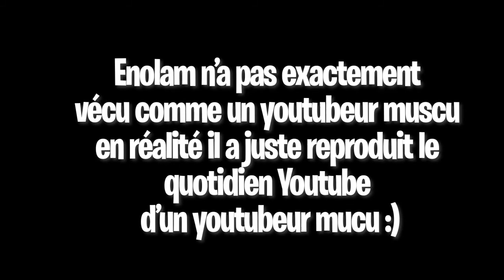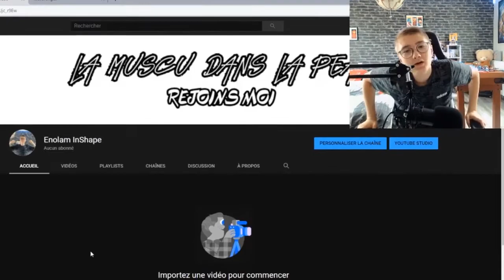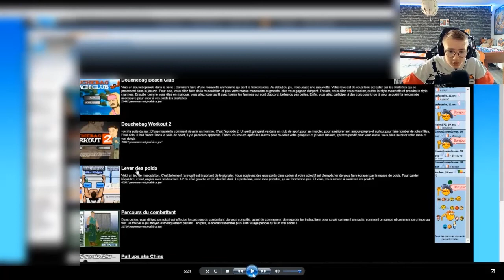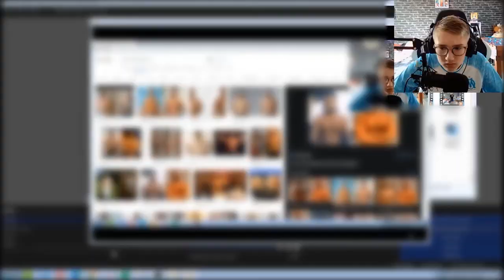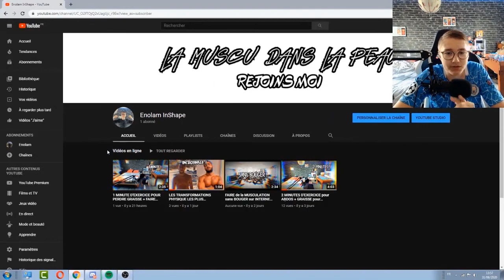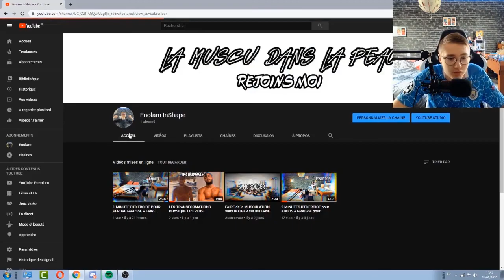1 SEMAINE dans la peau d'un YOUTUBEUR MUSCULATION ! (compliqué)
Hello !

▶️ Mes réseaux :
🎮 Epic Games : EnolamLeJambon
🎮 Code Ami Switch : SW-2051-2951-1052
🎮 PSN : Enolam_YTB